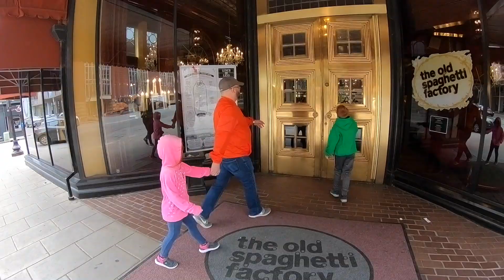Smith Family Spring Break 2019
We explored Louisville, Kentucky for our 2019 Spring Break.
Louisville Mega Caverns, NoBaked Cookie Dough, Louisville Zoo, Old Spaghetti Factory, Imperizelli's Pizza, swimming and more!